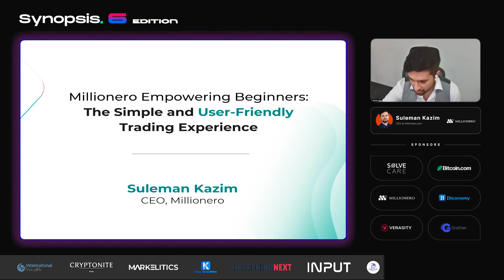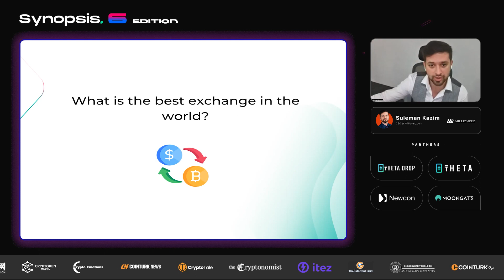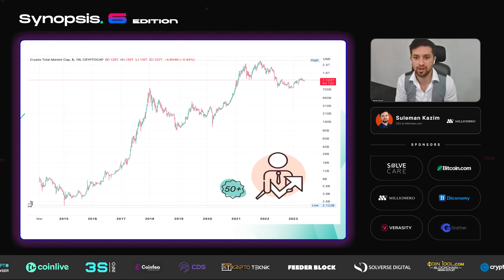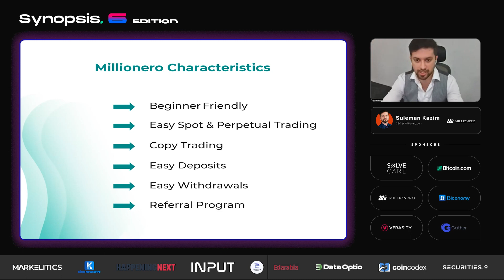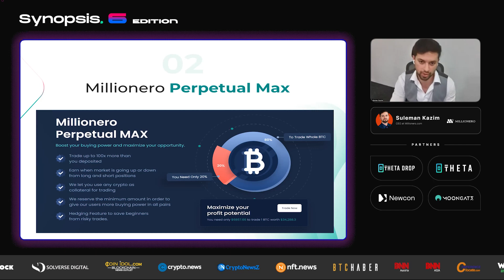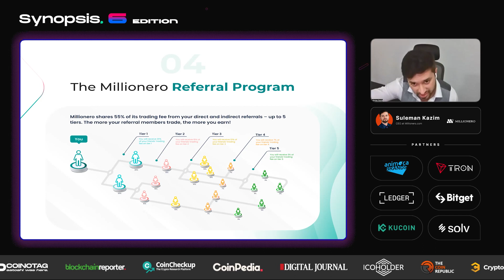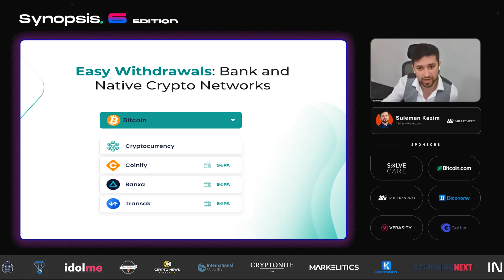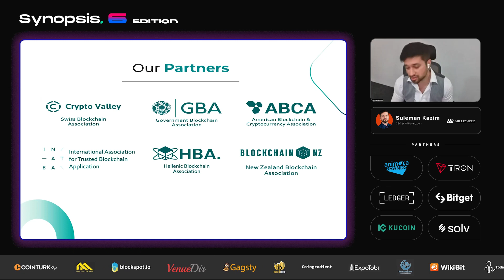Suleman Kazim - Millionero: Simplest Crypto exchange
SULEMAN KAZIM
CEO at Millionero.com

Topic: Millionero: Simplest Crypto exchange

Synopsis 6 is amazed by the efforts Millionero does to drive cryptocurrency adoption and to lower the entry threshold for new crypto users. This is why we would like to announce Millionero The Best Simplest Exchange 2023. After the summit, we will be doing an interview with Millionero for our community to get to know this platform better.

*️⃣ Synopsis is an international summit gathering professionals of the crypto industry. It delves into a wide array of topics related to blockchain, AI, web3, metaverse, GameFi, NFT, and other modern technologies. Here both professionals and beginners can get the latest industry news. This is the 6th time Synopsis Summit invites the brightest industry personalities to share their insights and know-how, and to help build the future of digital finance and web3 economy.

Synopsis. Full Immersion in Blockchain &